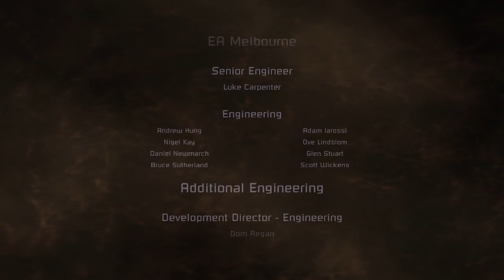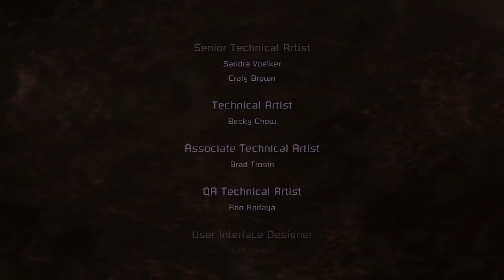Dead Space Episode 21 (Delivery is Futile)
Time to go down to the Planet and restore the Marker to where the Company removed it from, in a tedious drawn out pushapalooza. But unfortunately, it doesn't go so smoothly, and we get to see all our Protagonist's plot tied up in a nice blood-coated guts bow. But even then, we still get our Ending. Unfortunately, it's not so happy...